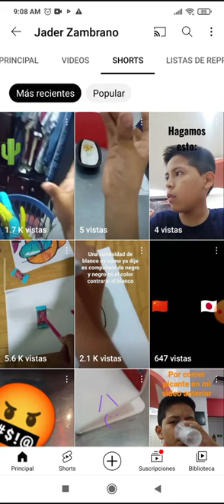¿por qué hace tiempo subí un vídeo llamado “me presento en mi segundo video")